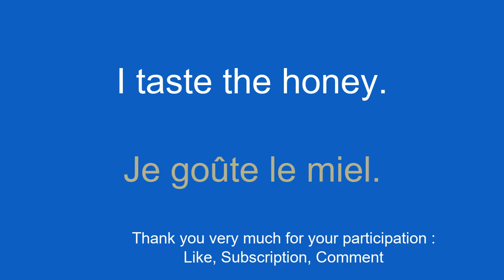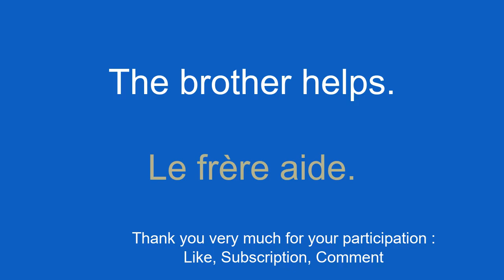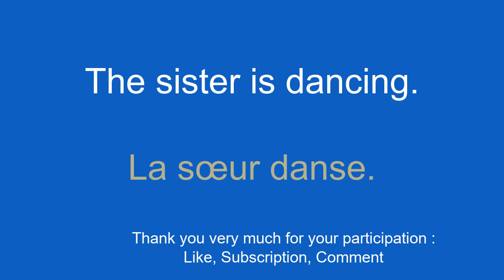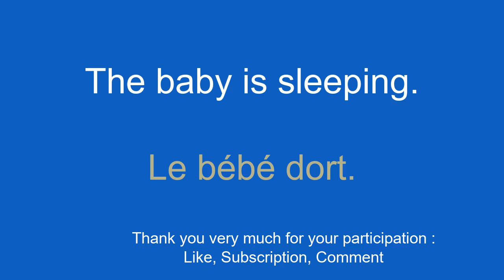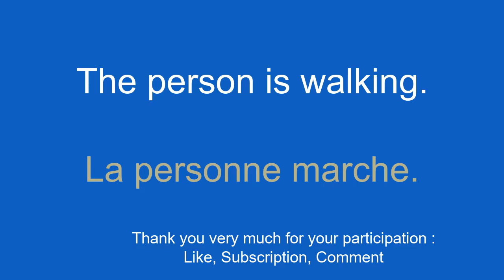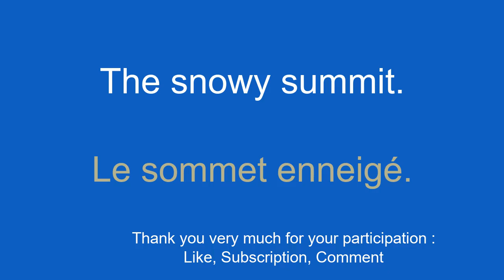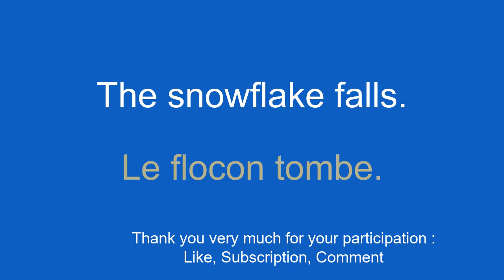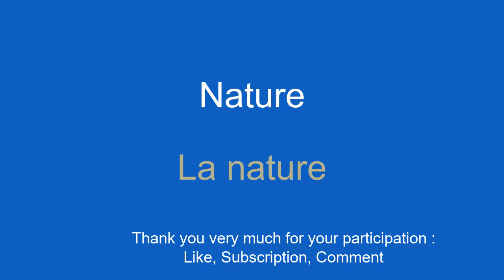FINALLY simple vocabulary to learn French